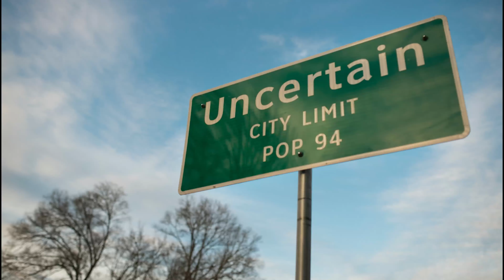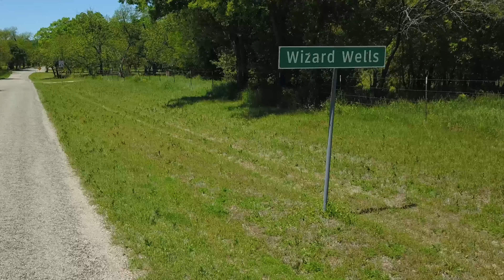Weird TX: Wizard Wells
Wizard Wells, Texas.